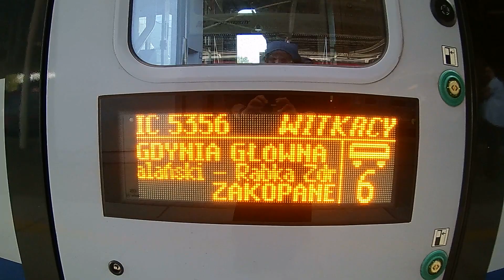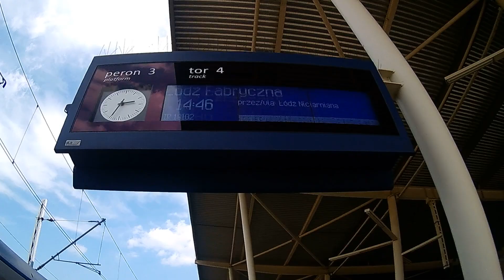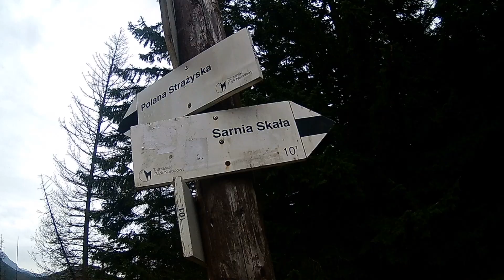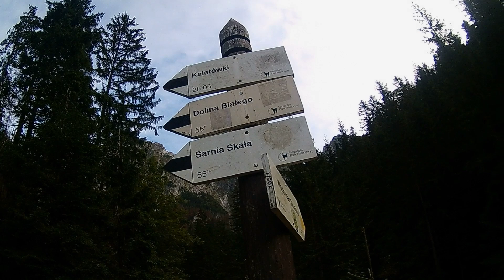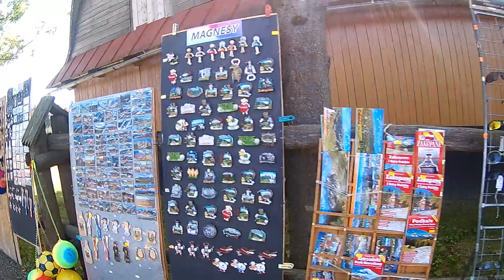ZAKOPANE 2018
Wyjazd integracyjny zorganizowany przez Centrum Pielęgnacji Caritas  Diecezji Toruńskiej